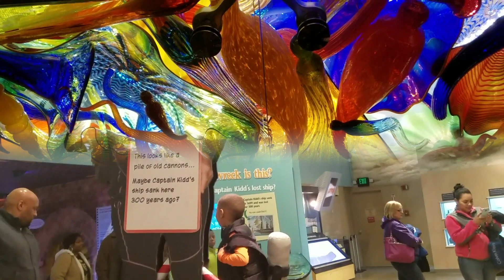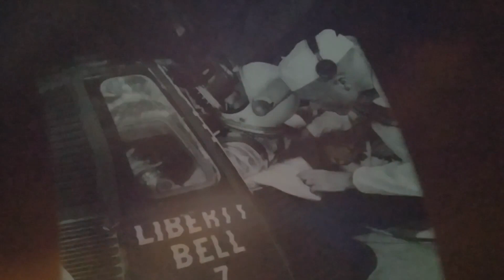Play with Rey at the Children's Museum of Indianapolis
Rey went to The Children's Museum of Indianapolis for the third time. This time he seemed to enjoy it better than when he was a crawling baby. Train exhibit is his most favorite one. During this visit Rey only strolled around the first and second floor. There are 2 more floors to go, maybe next time,

The Children's Museum of Indianapolis is the largest children museum in the world with lots of fascinating exhibit. They offer $5 admission fee every first Thursday of the month and you could order the ticket online. It is always free for children under 2 years old. The Children's Museum of Indianapolis is one of the place that you should visit when you come to Indianapolis.

Opening sound:
Cartoon Ascending

1. London Bridge (instrumental) by The Green Orbs
2. Splashing Around by The Green Orbs
3.The Farmers In The Dell by The Green Orbs